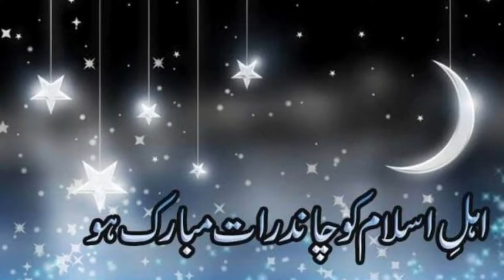Chaand Raat Mubarak